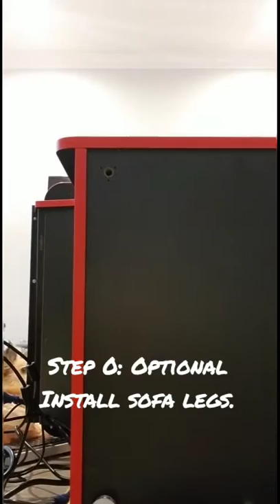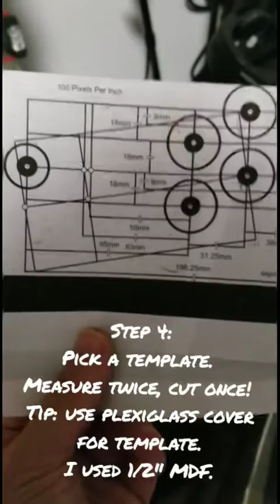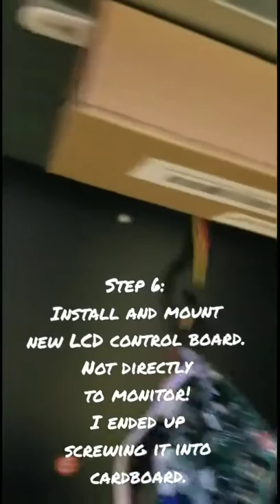Pacman Arcade1up Cocktail Table Mod MAME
Turn the Arcade1up Pacman Cocktail Table into a full MAME mod. Used 0.5 in MDF board for the control decks.
This is a lot easier with the Street Fighter cabinet if you don't want to add buttons.

I bought all this piecemeal so hopefully the links help save time. Would have liked to do real time video but did this alone in the pandemic.

Doing it this way keeps cabinet in original condition with 1 exception. 1 hole drilled for wires under cabinet

Links:
Control deck layouts (do not print as templates so you must use measurements! ):
Cocktail table
Arcade button kit
Dell Optiplex 9020 USFF
Rasperry Pi if inclined
USB Bluetooth Dongle
Stock speaker splitter
Aux to USB
LCD controller board
Sofa Legs
Pacman Decals
USB hubs
USB extension cables
USB fans for cooling in cabinet
Displayport to HDMI (for Dell 9020)
Spade bit set (or use step bit or hole saw)
Power strip

For 3rd external controller build:
Spinner
Trackball
Arcade1up 12 in 1 board
USB ps2 converter